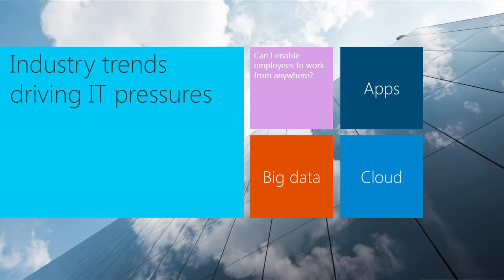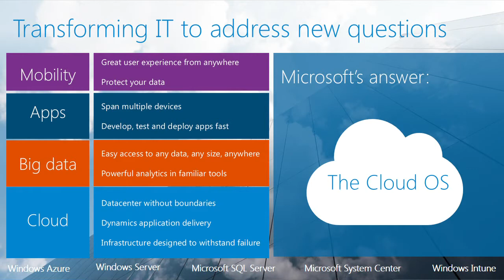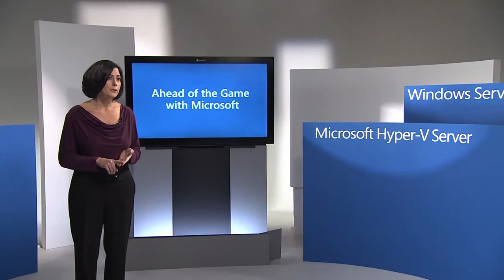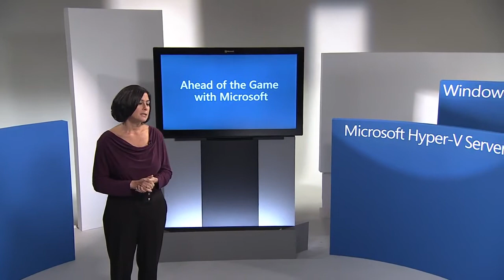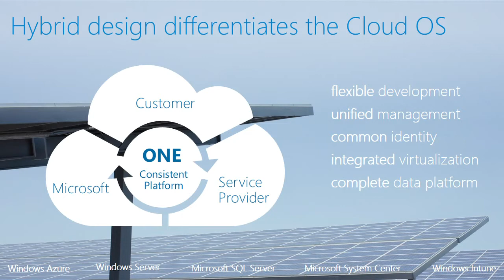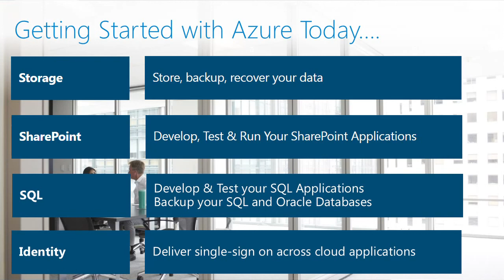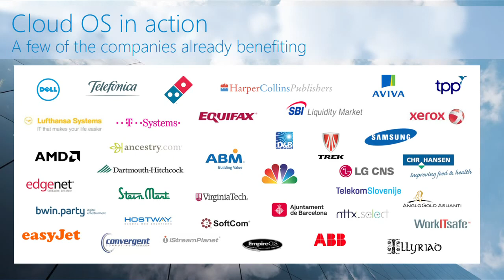Microsoft Cloud OS Overview